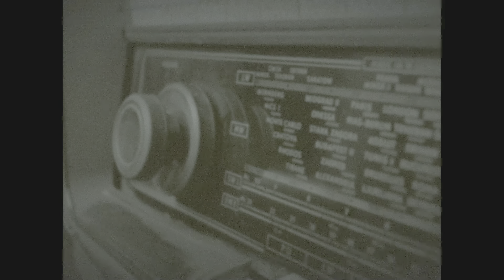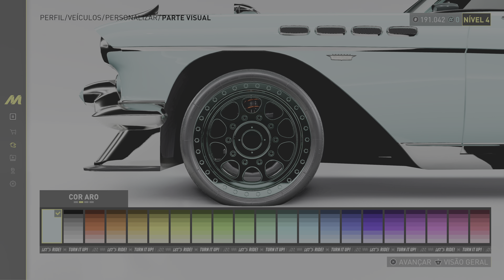🔵 Vintage Garage_ 1 Corrida - BACK IN TIME.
Playlist Vintage Garage 🎮